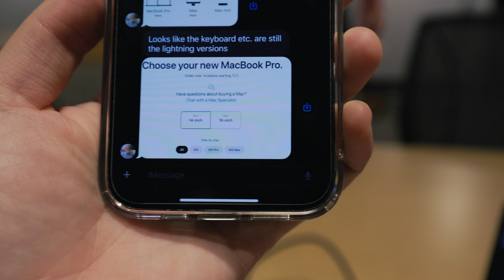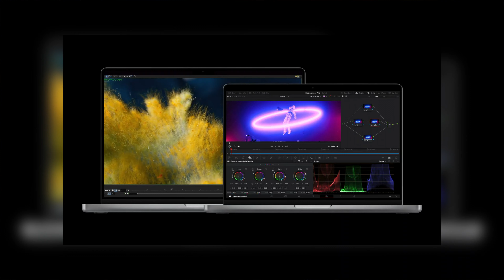Apple's "Scary Fast" Event Decoded: Which Mac should you buy in 2023?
Who should buy what Mac? (If at all)

Kyle Lowe is a participant in the Amazon Services LLC Associates Program, an affiliate advertising program designed to provide a means for sites to earn advertising fees by advertising and linking to Amazon.com